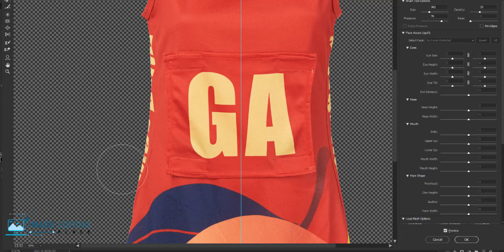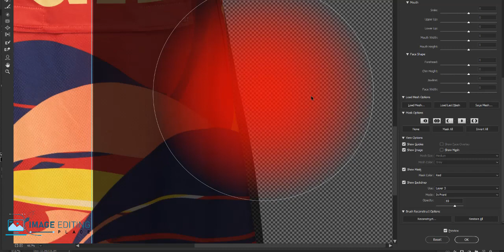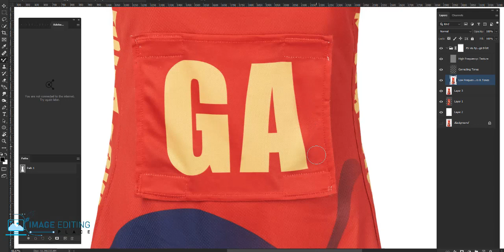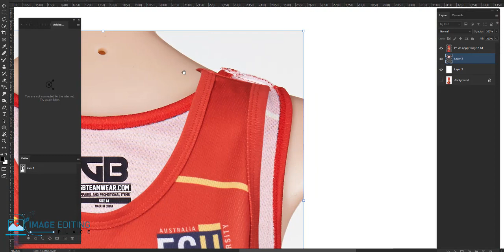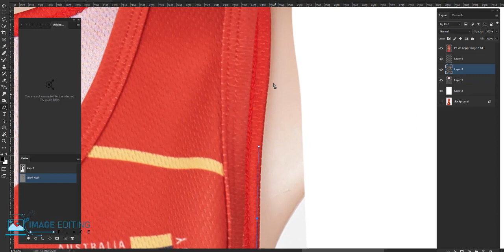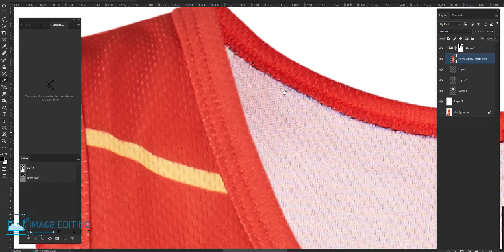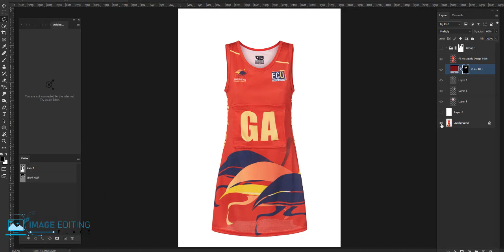symmetry neck joint __ ghost mannequin __ retouching___Photoshop Tutorial | by Image Editing Place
Professional Images Editing Services.
______Our Services______
 ➡ Clipping Path -- Deep Etching
 ➡ Background Removal -- Cut Out
 ➡ Photo Retouching
 ➡ Ghost Mannequin -- Neck joint
 ➡ Shadow Making
 ➡ Color Correction
 ➡ Color Change
 ➡ Image Masking
 ➡ Photo Manipulation
 ➡ Jewelry Images Editing
 ➡ High-End Photo Retouching
 ➡ Car Images Editing
 ➡ Photo Restoration
 ➡ Raster to Vector Conversion
 ➡ E-commerce Images Editing

 ⏪Timely Delivery & Best Quality Services Guarantee ⏩

 ⏪100% satisfaction or money-back guarantee ⏩